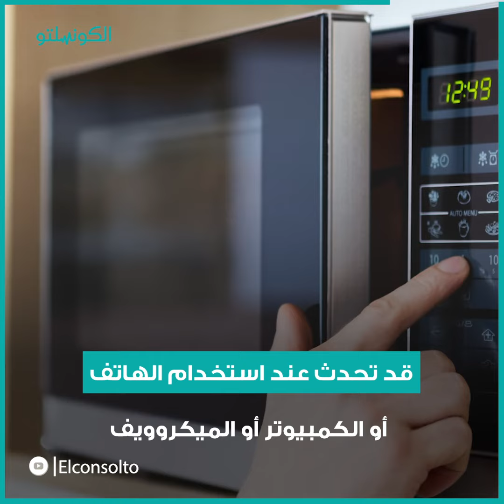أغرب وأندر أنواع الحساسية حول العالم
إعداد: هدى عبد الناصر